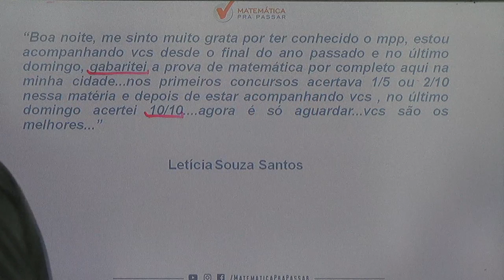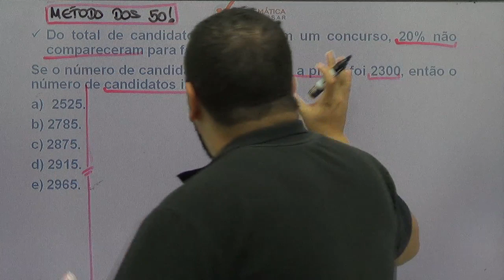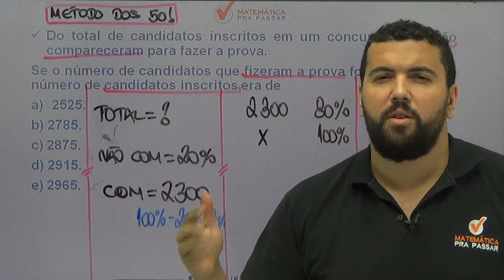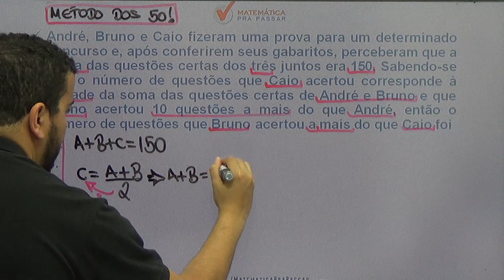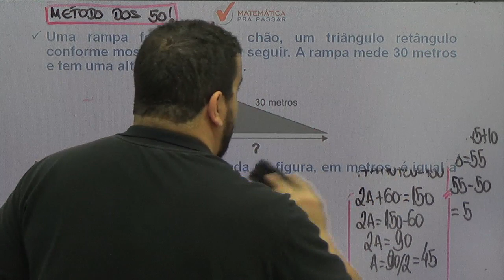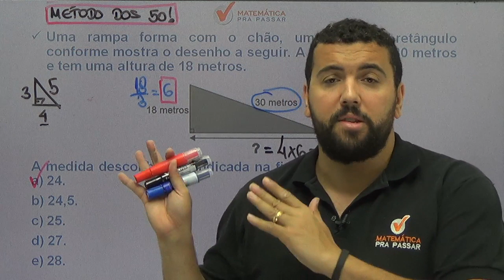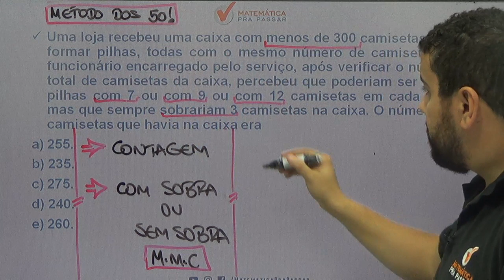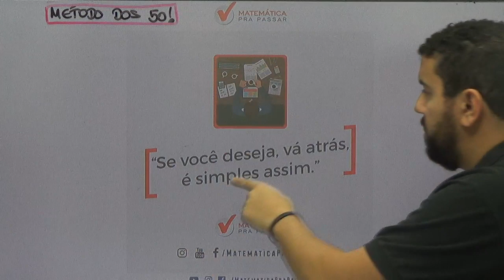O GUIA COMPLETO PARA APRENDER MATEMÁTICA PARA O MP-SP. [2019]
Nosso professor,  Renato Oliveira , mostra o guia completo para você aprender matemática e ser aprovado no MP-SP.